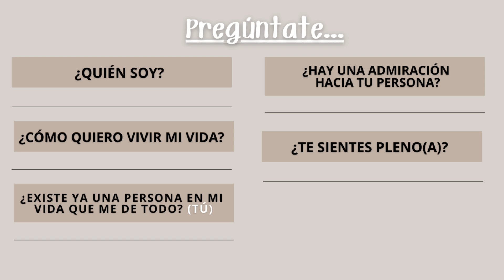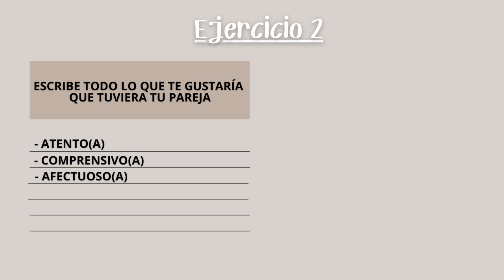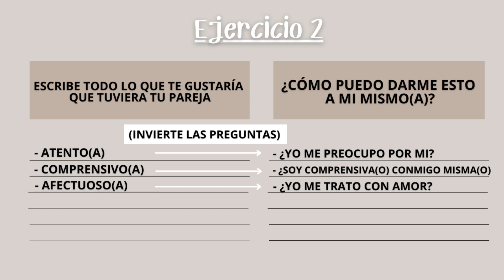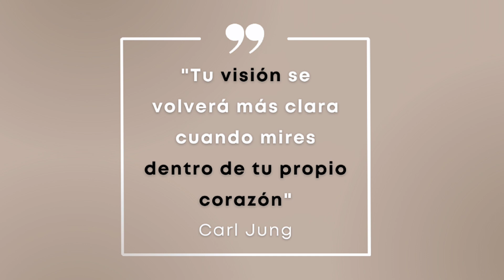Si entiendes esto, te será fácil acertar en la ELECCIÓN DE PAREJA ¡La decisión que marcará tu vida!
Como dice Marian Rojas Estapé: "En el fondo de cada persona hay tesoros escondidos que sólo el amor revela"  Hoy te enseño a acertar en la elección de pareja. La decisión que marcará tu vida.

Psicóloga clínica Nadia Richani🤍

➡️ 𝗖𝗨𝗥𝗦𝗢 𝗔𝗠𝗔𝗥𝗠𝗘 𝗗𝗘𝗦𝗗𝗘 𝗖𝗘𝗥𝗢
El amor empieza por ti

🎥 Sobre mi canal:
¡Hey! Sanando tu psique es un canal de psicología, donde te comparto mis conocimientos como profesional (psicóloga), ayudándote a ser la mejor versión de ti mismo (a).🤍✨